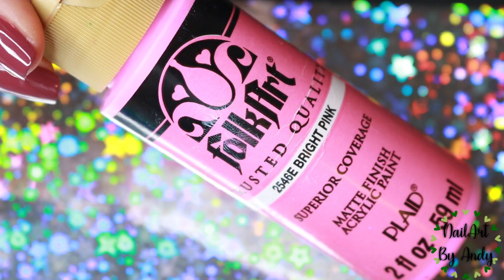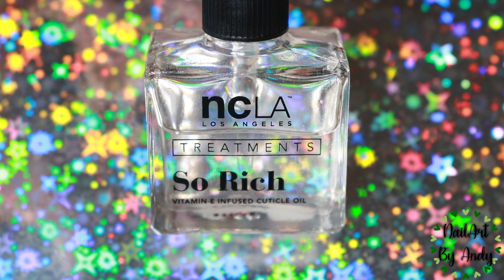DECORACIÓN DE UÑAS FLOR SENCILLA PARA PRINCIPIANTES | Simple flower nailart ♥ NailArt By Andy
♥ PINCELES QUE USO ♥

♥ PINTURAS ACRÍLICAS ♥

♥ PUNTERO ♥

♥ ACCESORIOS DE DECORACIÓN ♥

Correo electrónico de C O N T A C T O